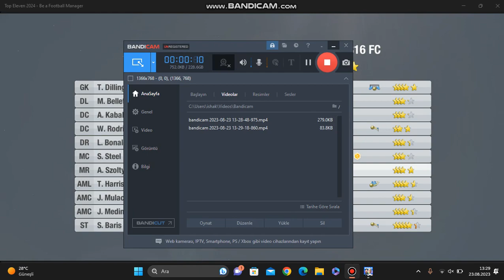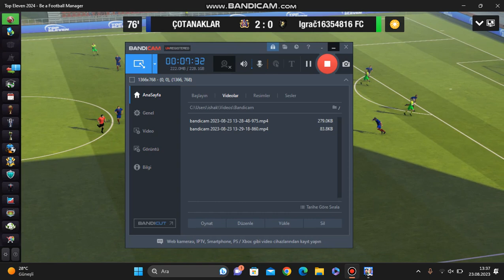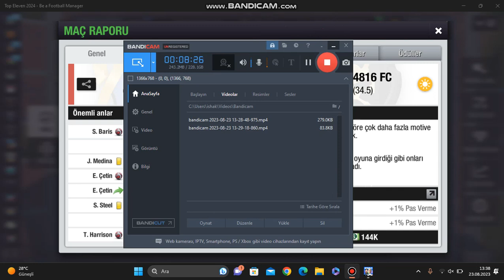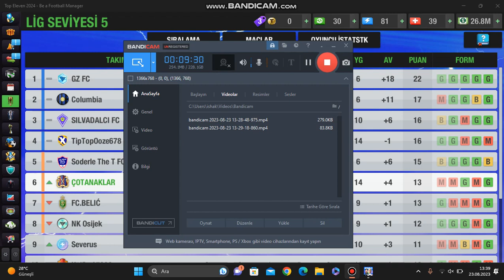Top Eleven 13. Bölüm LİGDE GALİBİYET